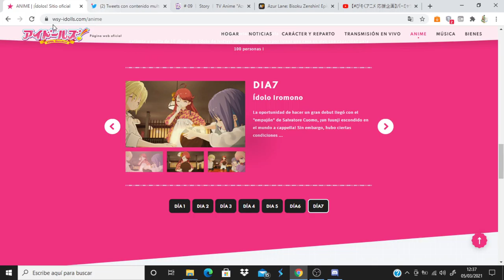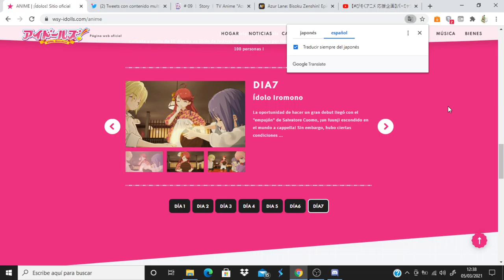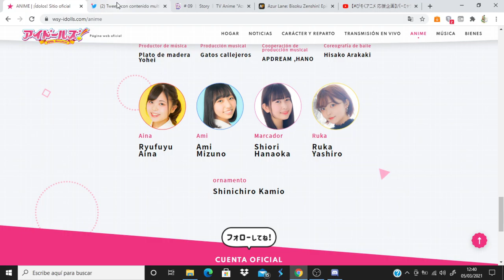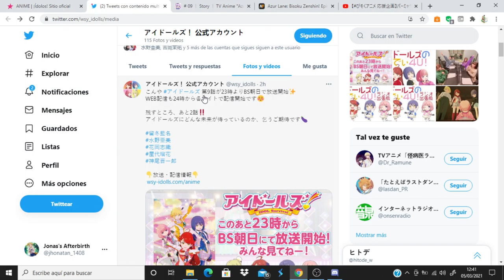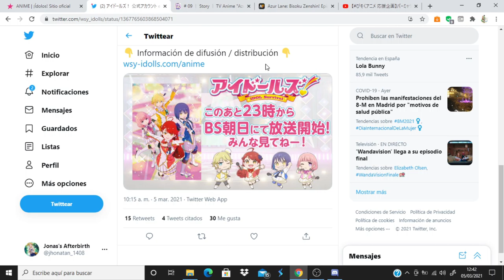Idolls! comentando avance del capitulo 9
Anime Opening and Ending: Idolls!
Idolls! Idolls!IdolSurvival